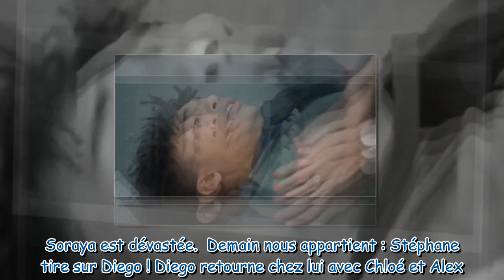Demain nous appartient en avance : Renaud fait un choix. Stéphane tire sur Diego ! Le résumé de l'ép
Demain nous appartient en avance : Renaud fait un choix. Stéphane tire sur Diego ! Le résumé de l'épisode 1429 du jeudi 18 mai